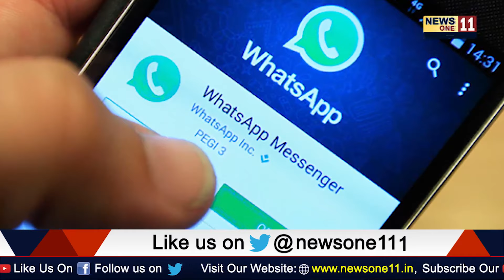what`s app का ये नया फिचर कर देगा आपको दिवाना। जाने अब what`s app ने क्या किया नया?